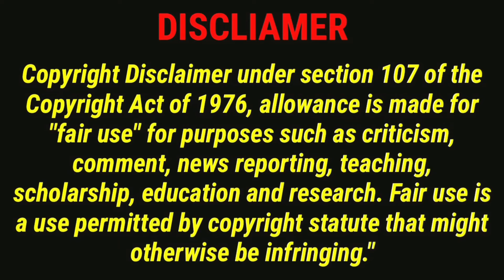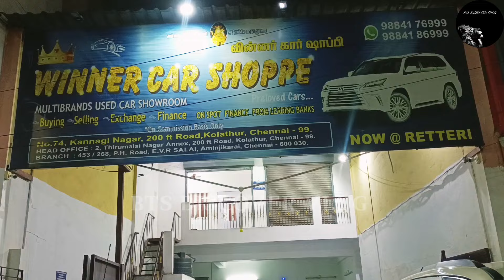Single Owner Used Car For Sale At Low Price & Mileage | Gold Coin Free | Chennai | BTS DISCOVER VLOG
In Today's Video Of BTS DISCOVER VLOG Let Me Share Winner Car's Shoppe.

Shop name📍 ;

Winner Car's Shoppe

 No 74, Kannagi Nagar 200 Feet Road, Kolathur, Chennai - 600099 (Retteri Bridge Or Temple School)